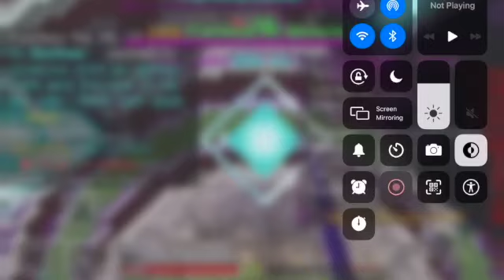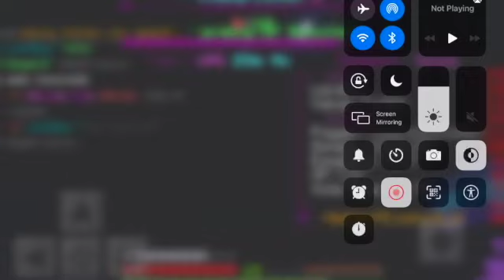Skyblock 2 (i got slightly better armour)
also sorry if this was a terrible video i didnt have a lot of skyblock content